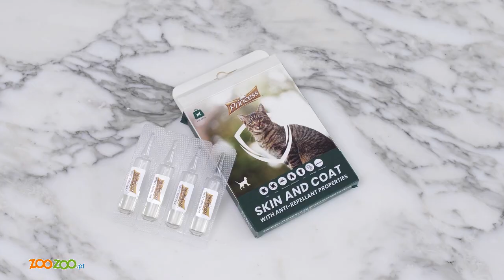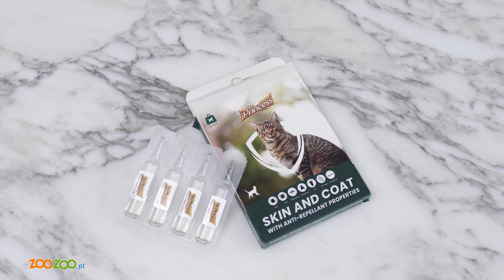Smaczne karmy dla kota, które testujemy z naszym rudzielcem. Poznaj wszystkie mokre i suche wersje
sklep zoologiczny ZOOZOO.pl – Polska Sieć Sklepów Zoologicznych
Test smakowitości mokrych karm dla kota Princess

ZOOZOO.pl to sieć stacjonarnych samoobsługowych sklepów zoologicznych zlokalizowanych w Warszawie, Łomiankach, Józefosławiu - Mysiadle k. Piaseczna, Jankach oraz w Pruszkowie, dodatkowo dla wygody naszych klientów otworzyliśmy również internetowy sklep zoologiczny z lokalizacją w Starej Iwicznej.

Nasze sklepy zoologiczne istnieją od 2012 roku.
Jesteśmy miłośnikami zwierząt, dlatego zawsze staramy się dobierać oferowany przez nas asortyment zoologiczny kierując się przede wszystkim tym, żeby naszym klientom móc dostarczać jak najlepszej jakości produkty.

Zawsze nam bardzo miło, gdy możemy się widzieć z Państwem w naszych sklepach, dlatego chcemy, żeby nasi klienci i ich zwierzęta, gdy nas odwiedzają czuły się u nas jak w domu.
Praca z naszymi klientami, daje nam ogromną satysfakcje i motywuje nas do bycia jeszcze lepszymi.

W sklepie zoologicznym Zoozoo.pl znajdziesz duży asortyment produktów zoologicznych odpowiednich dla psów, kotów, dla małych ssaków oraz innych zwierząt takich jak np. gadów, płazów czy ryby.

W naszych sklepach nie znajdziesz jednak żywych zwierząt, nie sprzedajemy zwierząt w sklepach, ponieważ jesteśmy przekonani, że nie jest to dla zwierzaków odpowiednie miejsce.

Dlatego, zawsze podpowiadamy:
Jeśli chcesz mieć zwierzęcego przyjaciela skieruj się do dobrego hodowcy – to najlepszy sposób, żeby mieć kota, psa, chomika lub jakiekolwiek inne zwierzątko.

ZOOZOO.PL jest firmą społecznie odpowiedzialną, przez cały rok wspieramy organizacje i fundacje pomagające zwierzętom w potrzebie,
a w naszych sklepach wraz z naszymi wspaniałymi klientami organizujemy zbiórki dla potrzebujących.

Nasze sklepy zoologiczne można znaleźć w Warszawie na Wilanowie, w Mysiadle k.Piaseczna, w Łomiankach, w Pruszkowie i Jankach.
W Starej Iwicznej ma lokalizację nasz internetowy sklep zoologiczny zoozoo.pl

Nasze sklepy są otwarte w dni robocze oraz w soboty w godzinach od 10.00 do 20.00